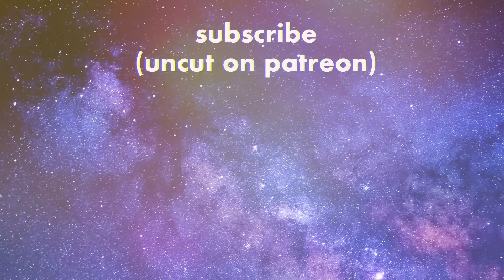Glass Onion's PLOT TWIST had me shook😱 (first time watching)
☽ follow me☽
for their support:
Jeff Mills
Daddy Dogg Abbott
Ordthelion
Nathan
danlemagne
First time watching reaction review commentary mary cherry reactions